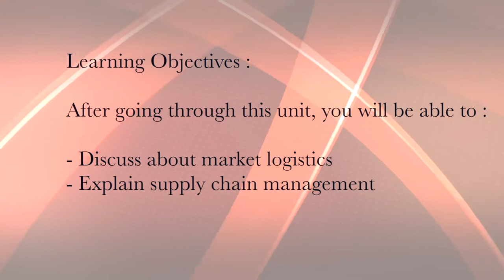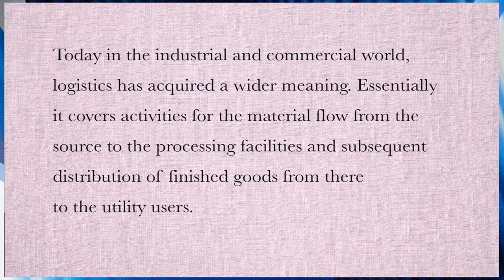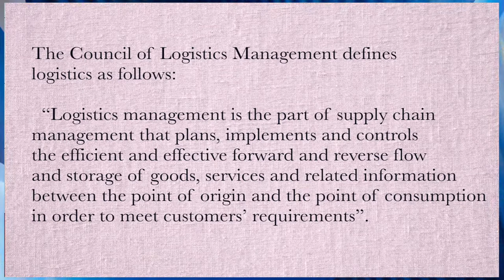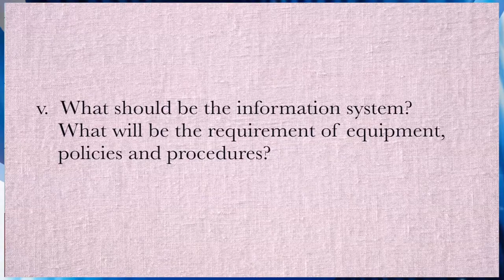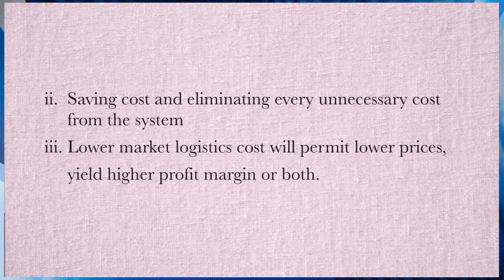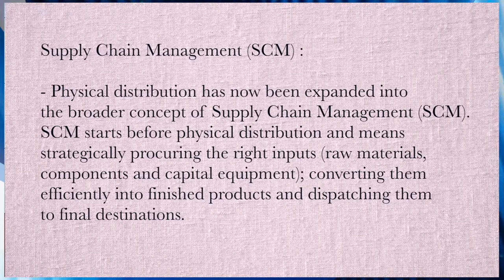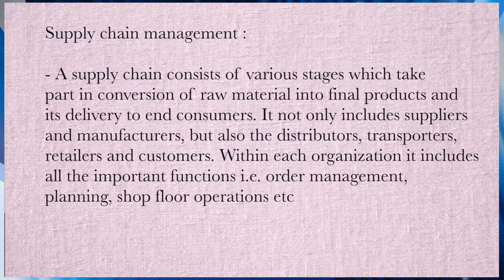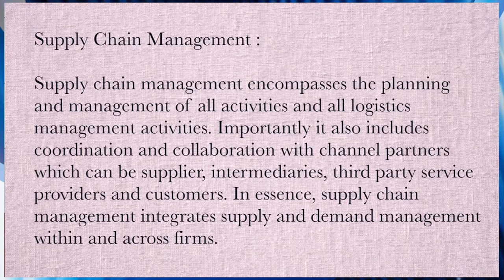BBA Programme, Course :Marketing Management, UNIT- 8, Logistics and Supply Chain Management (Part-2)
KKHSOU. Edited by H. Mout.